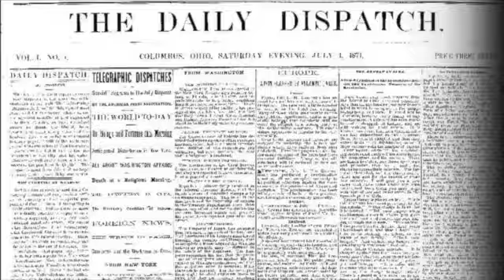President Obama talks NCAA basketball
During a visit to Ohio State University, President Barack Obama predicted an Ohio State victory in the NCAA basketball during the Thursday, March 22, 2012 games. Columbus Dispatch video by Doral Chenoweth III